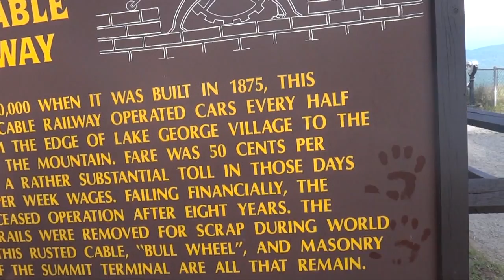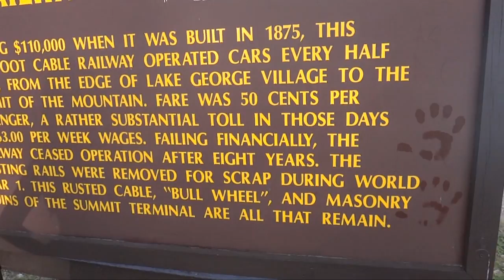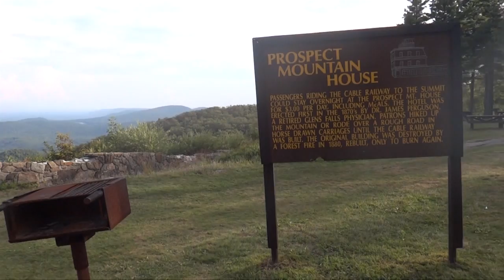На высоте птичьего полета Prospect Mt, Lake George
Еще один захватывающий вид гор и озера, еще одна вершина.